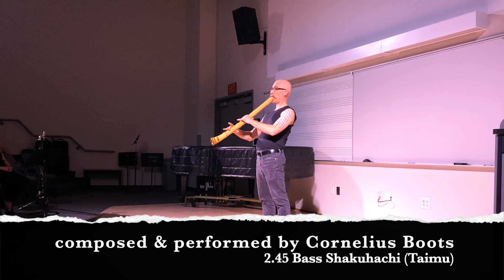"Branch Cathedral" Cornelius Boots Bass Shakuhachi Nature Blues 尺八 Phoenix, AZ - April 28, 2024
Root & Riffcraft Recital at Glendale Community College in Phoenix, Arizona hosted by Dr. Stefanie Gardner and funded by an MCCD Grant.
"World premiere" of this new nature hymn, composed & performed by Cornelius Boots on 2.45 Taimu (bass) shakuhachi made by Ken Mujitsu LaCosse

Avant-garde Nature Music & Woodwind Animism.  Everything here is 100% breath-powered and 100% plant-based.  It is harder to make robust tunes with that formula than we tend to stop and think about, but this is part of the deeper mission going on here.

Natural shakuhachi -  root-end wisdom - deep nature blues
Cornelius Boots is a certified grandmaster of Zen shakuhachi, a renegade classical composer and lifelong woodwind performance visionary-pioneer. Long bio below.

Black Earth Shakuhachi School
Traditional Zen Shakuhachi Flute Practice and nature meditation merges with deeper musicianship.
Nature Hymns on Big Bamboo.

LONG BIO:
Founder/composer of Black Earth Shakuhachi School, Cornelius Boots has forged his own eclectic style as a professional woodwind performer since 1989.  A licensed shakuhachi grandmaster (dai shihan), prize-winning composer and former bass clarinet performance innovator, he is actively merging the threads of Watazumido, Eric Dolphy and Son House on jinashi (all-natural) and Taimu (bass) shakuhachi.

Boots has generated and released an entire body of new songs and compositions for these large, raw and rare bamboo flutes of Japanese Zen Buddhist origin: mukyoku (27 pieces for Taimu) and Shakuhachi Unleashed (48 virtuosic songs of rock, Zen, blues, metal and more).  In 2018, he was a finalist in the World Shakuhachi Competition, a featured performer for Sony PlayStation’s E3 press conference (LA) and a featured performer/lecturer at both the World Bamboo Congress (Xalapa, Mexico) and the World Shakuhachi Festival (London).

A three-time graduate of the renowned Jacobs School of Music (BM Classical Clarinet ’97, BS Audio Recording ’97, MM Jazz Studies ’99), Boots’ training and work experience is deep and diverse: jazz saxophonist, swing clarinetist, symphony bass clarinetist, funk and progressive rock bandleader and founder/composer of the world’s only composing bass clarinet quartet, Edmund Welles.  With his latest three albums, the Shakuhachi Unleashed series—Holy Flute (2017), Bamboo Rising (2018), and Sacred Root (2019)—Cornelius continues to develop “bamboo gospel,” a robust, cross-cultural solo style utilizing rare breath-defying techniques and maximum polystylistic prowess.

A Performer’s Certificate Awardee from David N. Baker’s seminal Jazz Studies program at Indiana University,  Cornelius is the first student of Grandmaster Michael Chikuzen Gould to have earned a Shihan (master teaching license) in 2013 and was given the shakuhachi name 深禅 "Shinzen" (depth Zen or deep Zen). In 2022, he was awarded a Dai Shihan (grandmaster) certificate in recognition of his dedication and contribution to the art and practice of shakuhachi.  In addition to teaching, Cornelius has recorded and written, in shakuhachi calligraphic notation, a series of 27 etudes (mukyoku) for Taimu shakuhachi.  First-prize winner of the 2013 International Clarinet Composition Competition, Boots has also received commissions and awards from Chamber Music America, Yerba Buena Center for the Arts, Areon Flutes, International Songwriting Competition and Meet the Composer.
- sign up and contact Cornelius for online lessons. You don't need a flute or "basic sounds" before you start learning: with shakuhachi, these are important aspects of your first lessons.

尺八
深禅 (Shinzen)